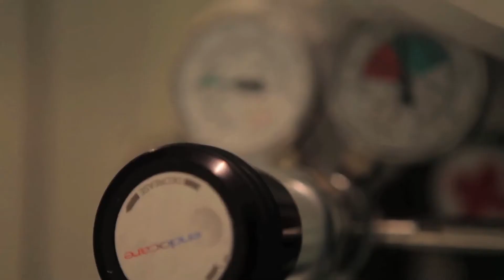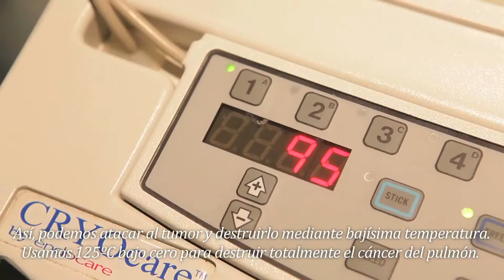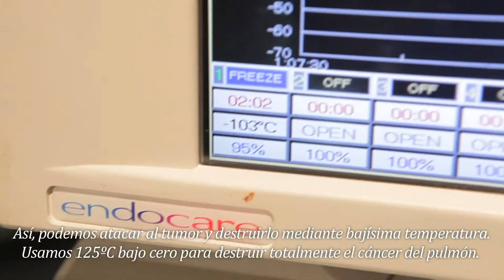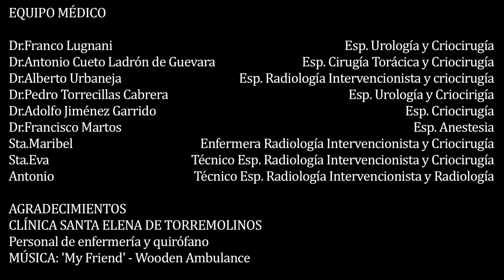CRIOCIRUGÍA-Cáncer de pulmón / CRYOSURGERY-Cancer of the lung. Au english-Subs español.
El Dr.Franco Lugnani nos explica la operación de criocirugía a la que fue sometido este paciente. Su estado era muy delicado dada su avanzada edad y su historial medico y personal tan complicado.
La criocirugía se presenta, una vez más, como la única alternativa a un caso en el que la esperanza estaba prácticamente perdida.
Hoy en día, y gracias a la intervención de este equipo médico especializado en criocirugía, el paciente esta gozando de su salud en casa.

CENTRO INTERNACIONAL DE CRIOCIRUGÍA y CRIOMEDICINA.
CENTRO MÉDICO DE UROLOGÍA Y ANDROLOGÍA DE MÁLAGA.